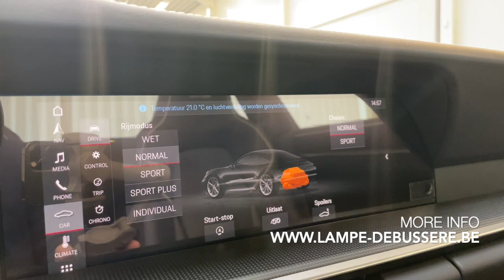Tour of a 2020 Porsche 911 992 4S Jacky Ickx Belgian Legend Edition | For Sale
Brand new 2020 Porsche 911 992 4S Jacky Ickx Belgian Legend Edition, now available at our Car Store!